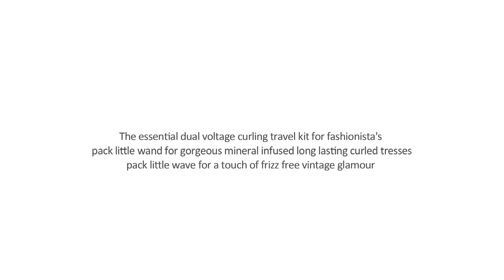'ego Getaway How To Hair'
[ego GETAWAY]

CURLS ON TOUR

ego styling tools are designed using HW2 technology which incorporates a naturally occurring mineral-laden earth from the Red Pine Forest in Korea. For amazing results we combine HW2 with the best quality crushed Tourmaline gems.

The essential dual voltage curling travel kit for fashionista's
Pack little wand for gorgeous mineral infused long lasting curled tresses. Pack little wave for a touch of frizz free vintage glamour.

Step out in style wherever you are.

Features Include

* HW2 far infrared technology with fast, kind heat to preserve  condition
* Tourmaline infused material for a frizz free, glossy finish
* Mini travel size 2.4m swivel cord
* 1 year warranty